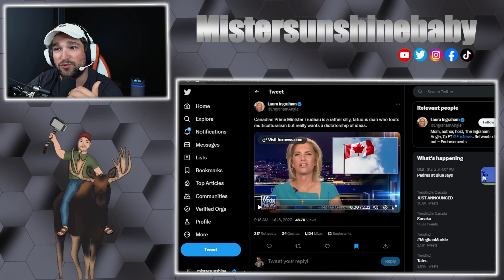Trudeau Gets DESTROYED By Fox News!!